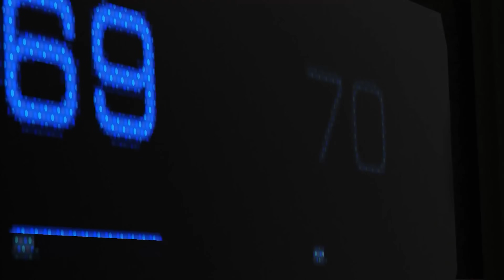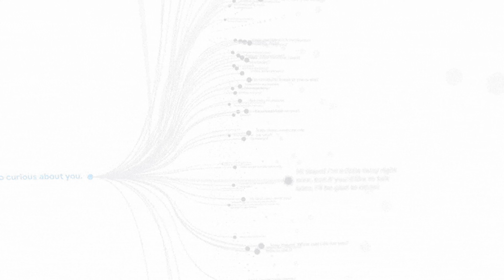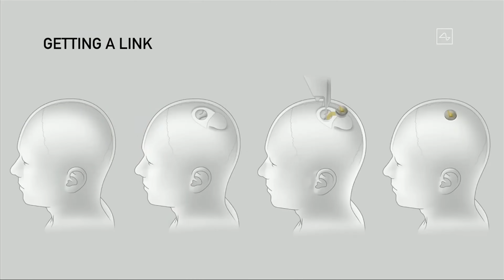Evolução ou destruição? O FUTURO pode estar nas mãos dos ROBÔS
Recentemente, um funcionário da Google foi afastado de seu cargo porque ele acreditava que um programa de inteligência artificial chamado LaMDA (Language Model for Dialogue Applications) se tornou senciente, ou seja, adquiriu a capacidade de ter percepções conscientes do ambiente.

Mas será que isso realmente está acontecendo? Será que esse é o destino de todas das IAs criadas pelos humanos?

Nós já estamos acostumados com robôs inteligentes e assistentes pessoais como a Siri, Alexa, Cortana, Google Assistente, etc. Esse tipo de inteligência artificial já é uma parte natural do nosso dia a dia.
Mas quando unimos a inteligência e corpo humanoide em um robô só, algumas percepções começam a mudar. Naturalmente, sentimos admiração e um certo receio de que a superinteligência das máquinas poderá, algum dia, decidir o destino da evolução humana.

Você acha que, assim como nos jogos e filmes de ficção científica, a Inteligência Artificial poderá subjugar a humanidade? Ou acha as três leis da robótica serão seguidas pelas IAs?

Roteiro: Mariela Cancelier